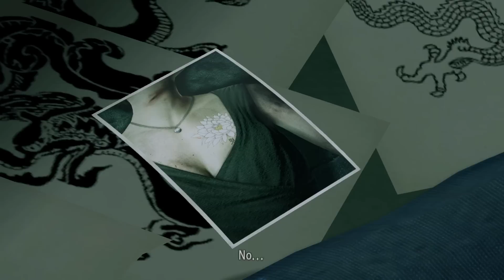HARUKA AND DADDY'S DAY OFF - Let's Play - Yakuza Kiwami - 11 - Walkthrough Playthrough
In today's episode of the Let's Play, walkthrough, and playthrough of Yakuza Kiwami, Kiryu and Haruka decide to take in the sights and sing some karaoke as they both embark on a grand adventure!

AUTHOR: Sega